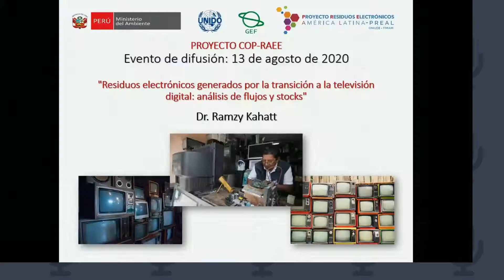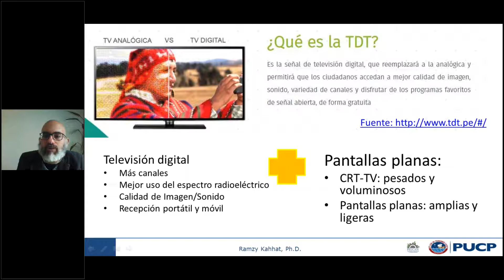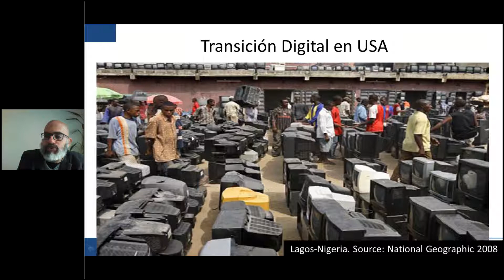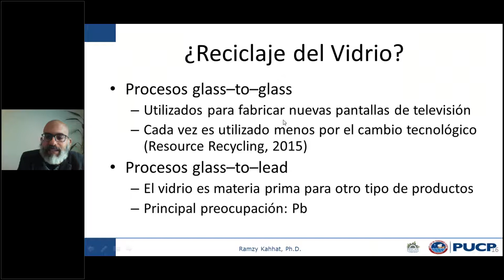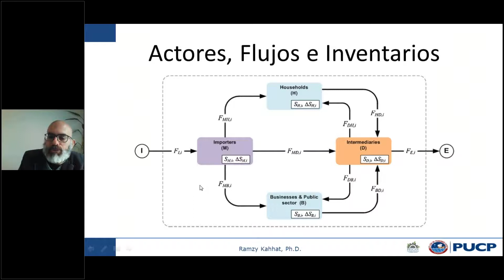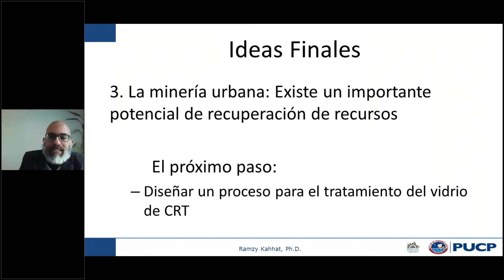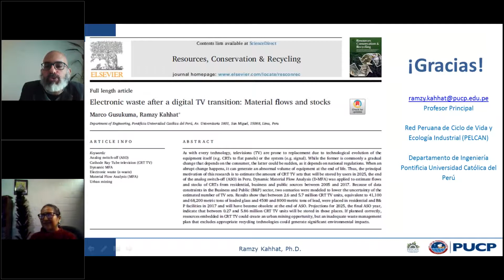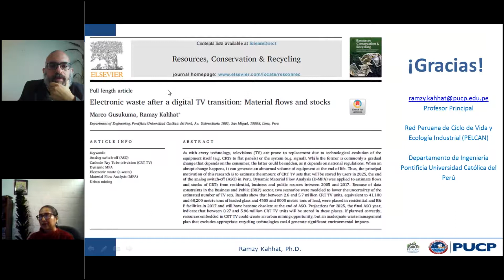Proyecto COP RAEE_Taller 5